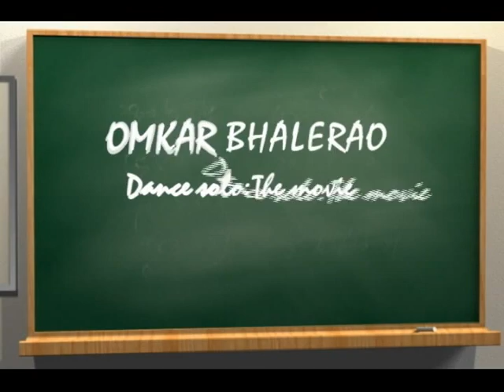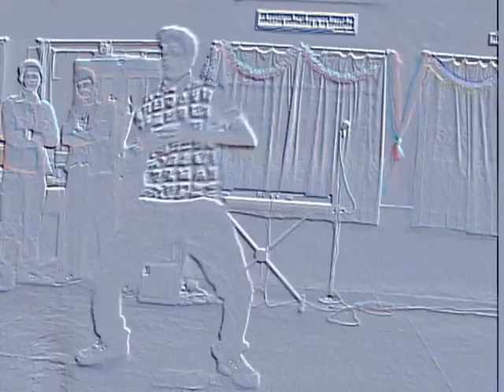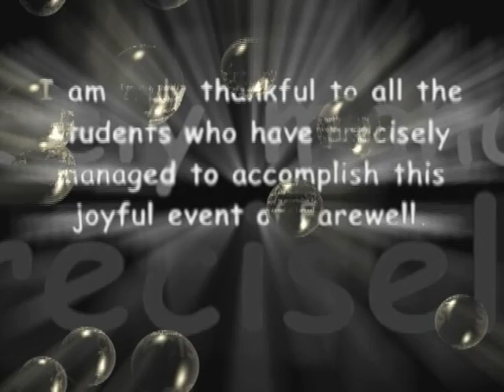OMKAR BHALERAO Dance Solo:The Movie [HD]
This video was shot when he...OMKAR BHALERAO was invited on stage to perform as a guest. actually he was given a farewell party and he was asked to give a last Damce performance in his school...OMKAR has also put almost all the names of those students who were OMKAR'S best ... i mean... good friends...actually..the distributer of this video is OMKAR BHALERAO'S VERY GOOD FRIEND-Ajinkya Dhekne..now..just have a look at the graphics and animation done in the movie and have fun!